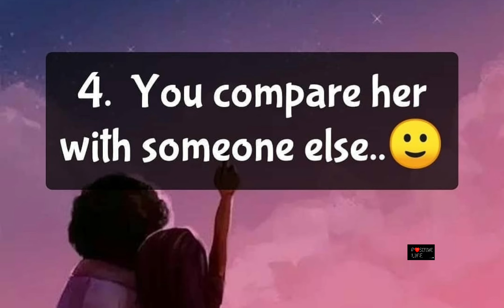Reasons why a girl start ignoring her love 💘